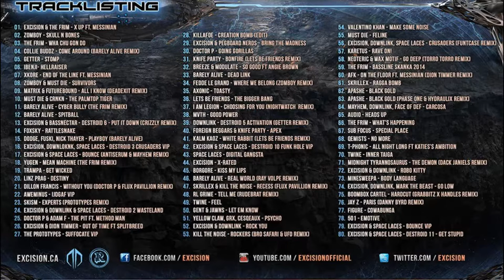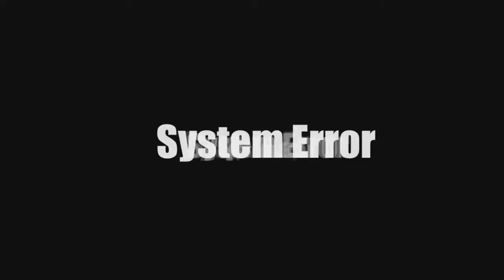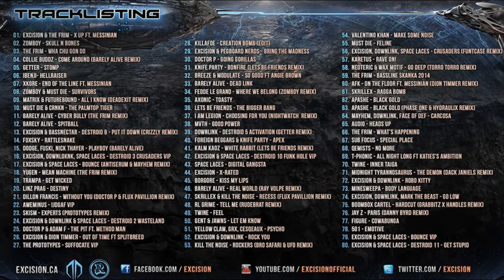Richard Rapf - Excision - Shambhala Mix 2014 (DRUM COVER)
After long days of planning, recording, editing, drumming, practicing and listening, I finally got to finish my 2nd Shambhala Mix Drum cover! I am proud to show you the work i put into it, and i hope that you dig it! The recording has been timeconsuming but i think it is totally worth it.

"Check out the Excision 2014 Mix Compilation on iTunes and Beatport to purchase tracks from this mix!

While a single donation probably won’t change the world, it may change someone’s world. Thats why I have decided to start X’s Up for Charity! All proceeds will be split between the three charities below. Join me in helping these organizations take a step towards making this world a better place for all of us!

COPYRIGHT
This is a Drum Cover of "Excision - Shambhala Mix 2014" and is the copyrighted property of its owner(s).